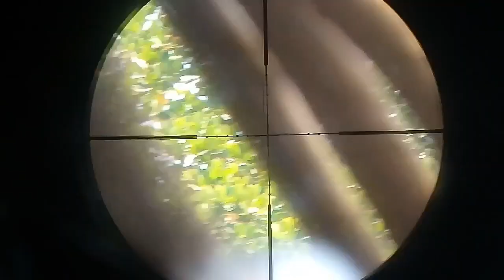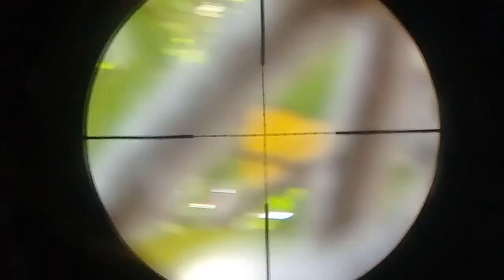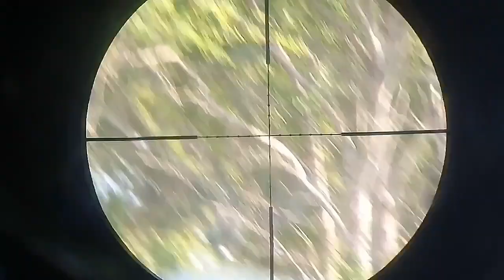Berburu_ikan_glodok bonus hama tambak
Berburu kali ini tujuan utamanya yaitu berburu puter geni dan tekukur, namun kami berangkatnya kesiangan, alhasil sesampainya di lokasi target utamanya sudah pada pergi entah kemana. Daripada pulang dengan tangan hampa, mending nembakin ikan glodog, ternyata sgt seru nembakin ikan. 😁